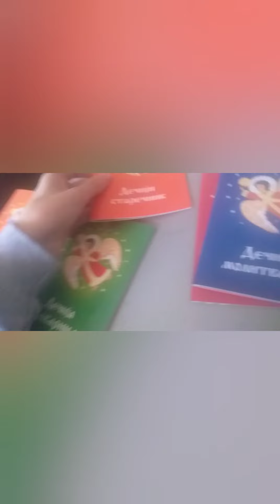24. mart 2023.